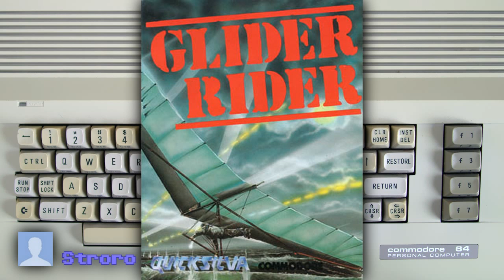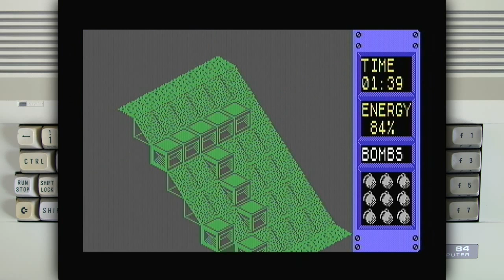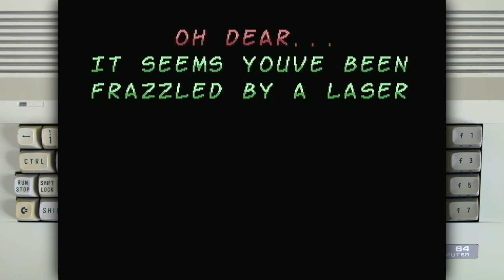Glider Rider on the Commodore 64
Design: John Pickford
Programming: Michael Delves
Graphics: Pete Harrison and Ste Pickford

Hardware used: C64C and 1541 Ultimate-II Cartridge.